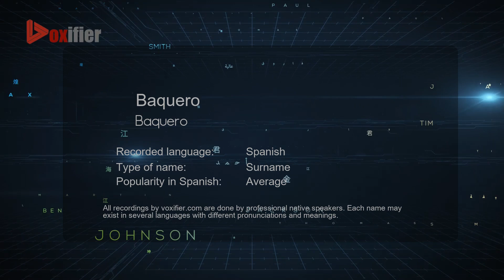How to Pronounce Baquero (Baquero) in Spanish - Voxifier.com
This is the Spanish pronunciation, gender, and phonetics recording of the name Baquero (Baquero). The same name may exist in other languages with different pronunciations. Check the meaning of name along with other possible pronunciations or similar names for free Voxifier uses the help of expert linguists to simplify pronunciations by replacing some special sounds with sounds more commonly available across all languages.